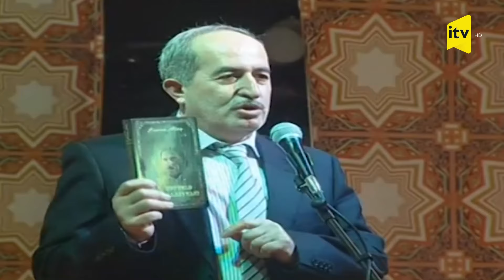Ozan məclisi | Şair Alay | 02.06.2024